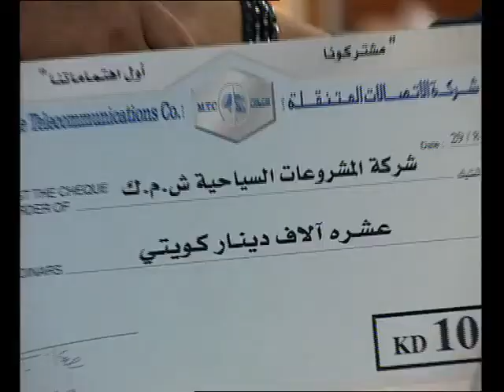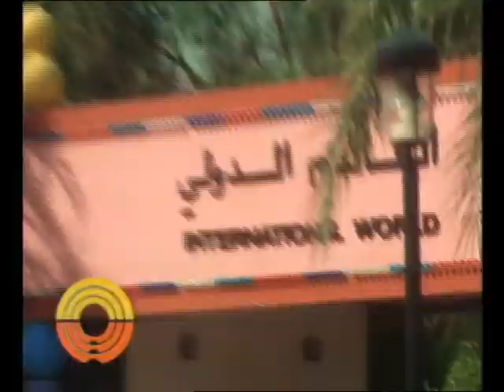حلقة من برنامج نحن أصدقائك 2000 رقم 375